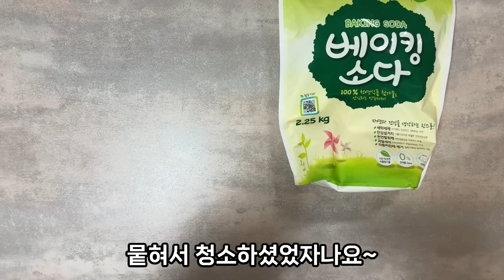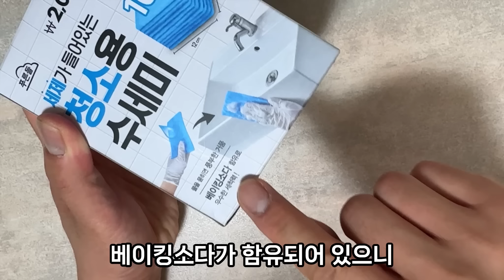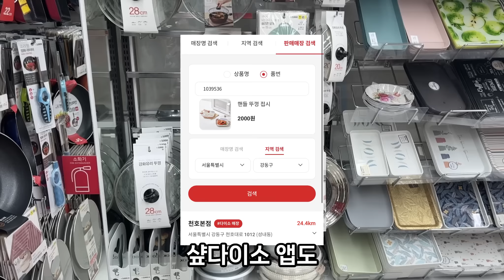다이소 즉시 구매하세요 💵 / 조금만 늦어도 품절되어 없어요 💁🏻 / 베스트 셀러 살림템 6가지 / daiso best top 6💕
안녕하세요 살림맨 입니다!

영상내에 모르면 후회할 다이소 가성비 추천템 꿀템들 6가지 제품명/가격/품번 순으로 기입해두었으니,

다이소 가시기 전에 꼭 보시고 메모하시거나 캡처해두시고 다이소 매장가서 직원분들께 문의하시면 재고 여부 확인해주시니 이 점 참고해주세요!

손잡이접시 / 2,000원 / 1039536
쌀세척봉 / 1,000원 / 1003532
봉지캡2P(대) / 1,000원 / 1001660
접이식변기손잡이세트 / 1,000원 / 1038175
욕실용흡착시계 / 3,000원 / 1023869
세제가뭍어있는청소용수세미 / 2,000원 / 1042303

그럼 오늘 다이소 신상 꿀템 추천 영상 시청 감사드리고, 다음에도 더 좋은 영상으로 찾아뵙겠습니다.